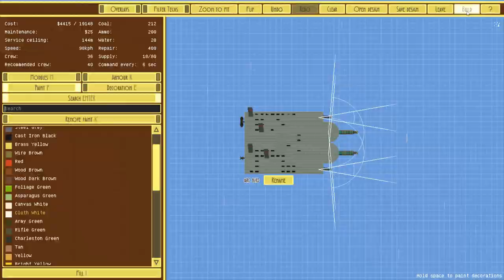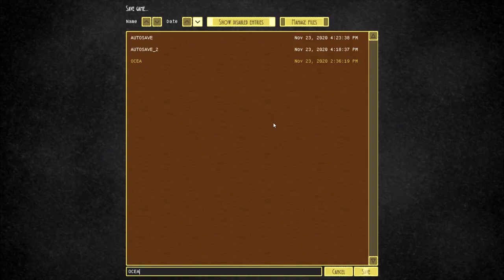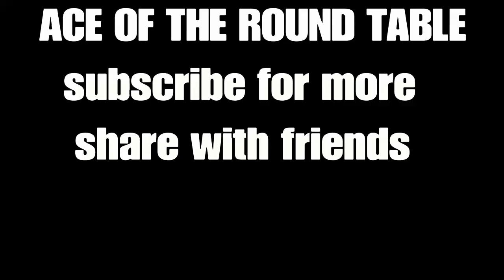Airships Conquer the Sky's let's play modded: episode 8 razgriz have returned